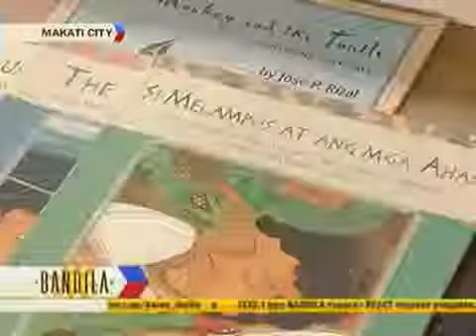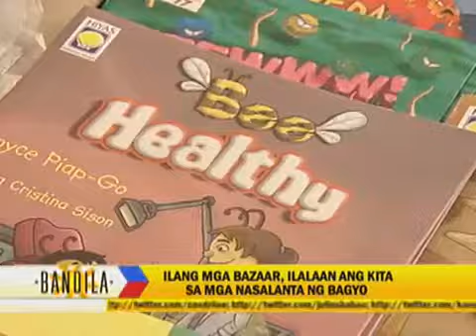Why you should visit Christmas bazaars for a cause1995